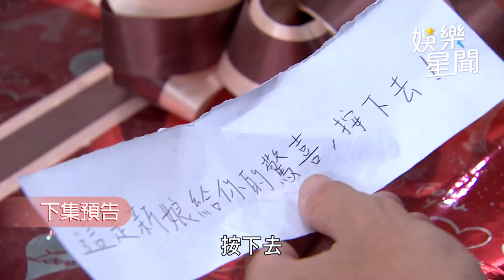一家團圓／曉萱從炸彈禮盒全身而退 莫妮卡終將自食惡果｜娛樂星聞